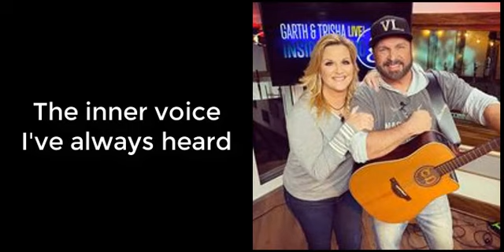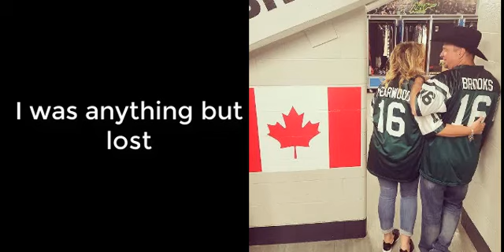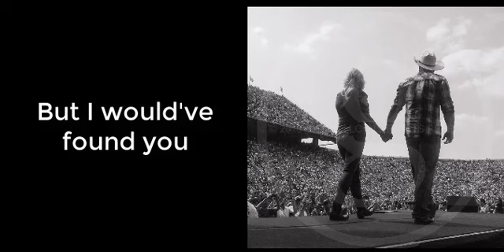I Would've Found You (Lyric Video)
This song is the result of Garth Brooks talking about Trisha Yearwood in one of his Studio G vlogs.